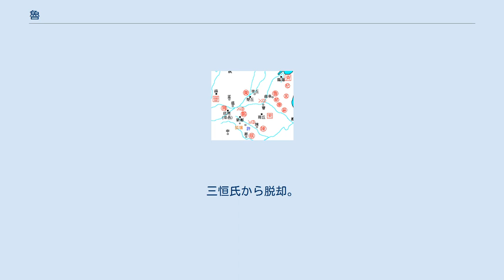魯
魯の位置 魯（Lu ）の位置 魯（ろ）は、中国の国名・地名。
地名としての魯は現在の中国山東省南部を指す。
山東省全体の略称（雅名）としても用いられる。
 諸侯国としての魯（紀元前1055年 - 紀元前256年）は、中国大陸に周代、春秋時代、戦国時代に亘って存在した国である。
代々の魯公（魯の君主）の爵位は侯爵であり、姓は姫（き）である。
首府は曲阜。
 周公旦（周王朝の開祖である武王の弟で、武王の子成王を補佐した）の子伯禽が成王によって封ぜられて成立した。
 春秋時代に入ってからは、晋・斉・楚といった周辺の大国に翻弄される小国となる。
しかも、国内では、魯の公族である三桓氏が政治の実権を握り、国政はたびたび混乱した。
 しかしながら、この混乱した小国が思想史・文化史に果たした役割は大きい。
周王朝の礼制を定めたとされる周公旦の伝統を受け継ぎ、魯には古い礼制が残っていた。
この古い礼制をまとめ上げ、儒教として後代に伝えていったのが、魯の出身である孔子であり、その一門である。
孔子が儒教を創出した背景には、魯に残る伝統文化というものがあったからともいえる。
ちなみに孔子が魯に仕えていたのは若年時までと晩年のみで、各国に弟子と共に放浪していた時期が長かった。
なお、「春秋」は、隠公元年（紀元前722年）から、哀公14年（紀元前481年）までの魯国の年次記録が基になっている。
 孔子の死後、国としての魯はますます衰退し、事実上として三桓氏に分割されてしまう。
魯公室は細々と生き残るが、紀元前249年に楚に併合され、滅亡した。
 魯公野 昭公（稠）（紀元前541年-紀元前510年）在位32年 定公（宋）（紀元前509年-紀元前495年）在位15年、孔子が仕える。
 哀公（将）（紀元前494年-紀元前468年）在位27年 悼公（寧）（紀元前467年-紀元前437年）在位31年 元公（嘉）（紀元前436年-紀元前416年）在位21年、呉起が仕える。
 穆公（顕）（紀元前415年-紀元前383年）在位33年、孔子の孫、子思が仕える。
三恒氏から脱却。
 共公（奮）（紀元前382年-紀元前353年）在位30年 康公（屯）（紀元前352年-紀元前344年）在位9年 景公（匽）（紀元前343年-紀元前323年）在位21年 平公（叔）（紀元前322年-紀元前303年）在位20年 文公（賈）（紀元前302年-紀元前280年）在位23年 頃公（讎）（紀元前279年-紀元前249年）在位24年